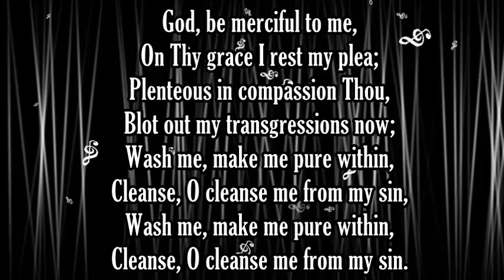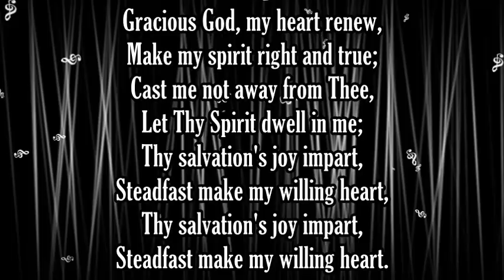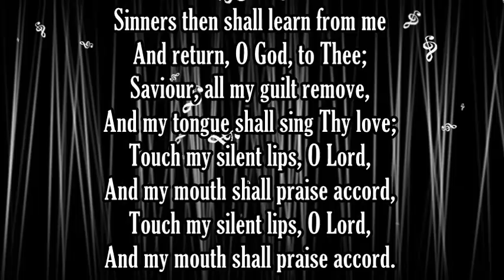God Be Merciful To Me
'REFUGE'
Melody by Joseph Holbrook